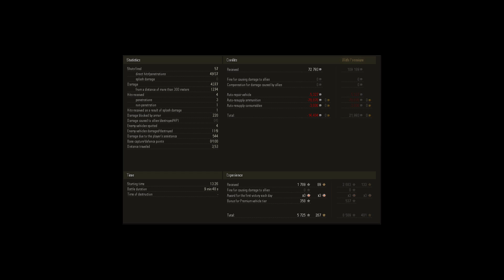World of Tanks - Epic E-25 Ace 4380 Dmg 9 Kills Radley-Walter's. Windstorm Sub ( BassGuitarPanda)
Our Group on Facebook.